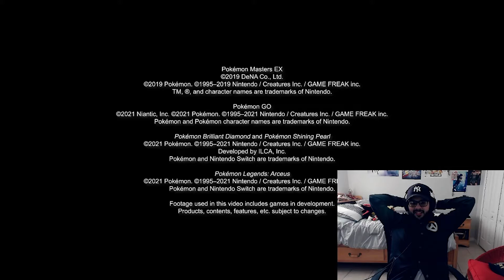GEN 4 LOVE! - Pokemon Brilliant Diamond/Shining Pearl + Pokemon Legends Arceus REACTION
The amount of love Gen 4 is getting is phenomenal.